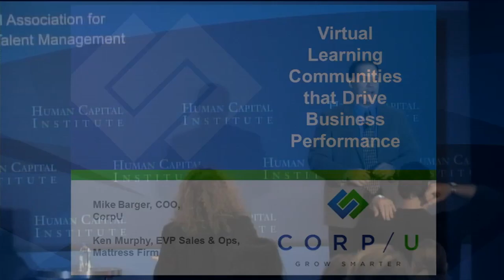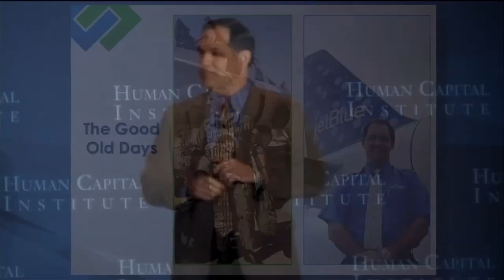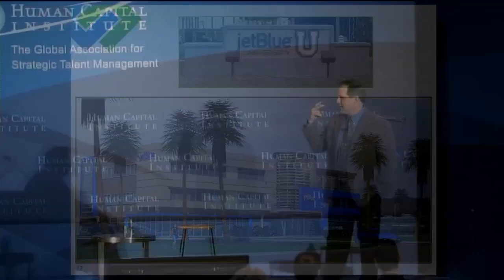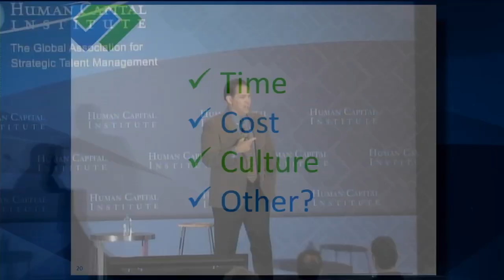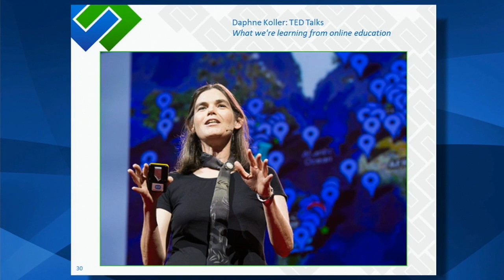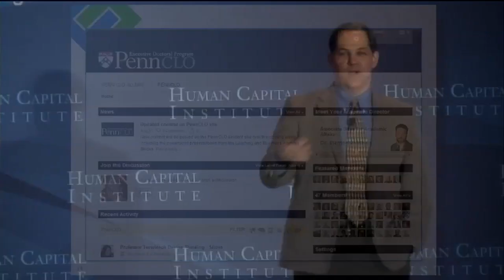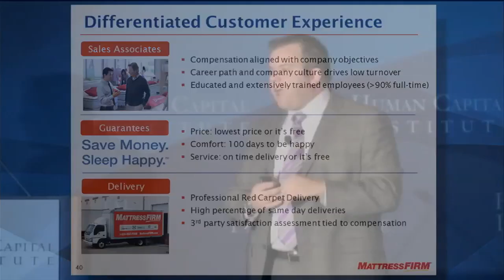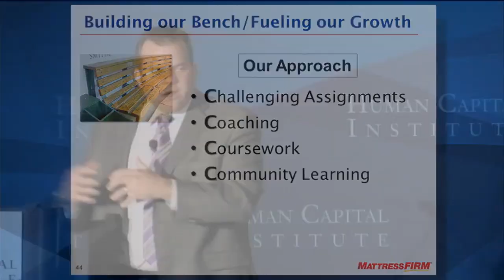Human Capital Institute Keynote Presentation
Mike Barger's Presentation at the HCI Conference